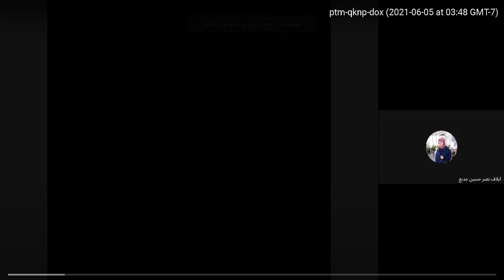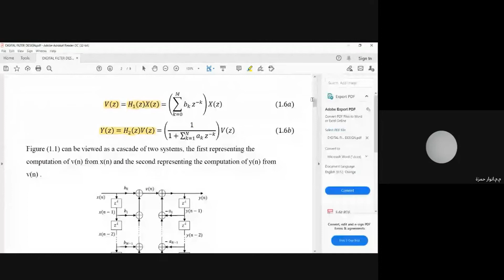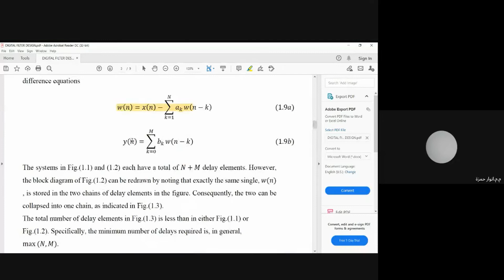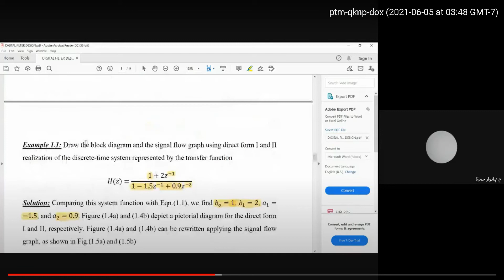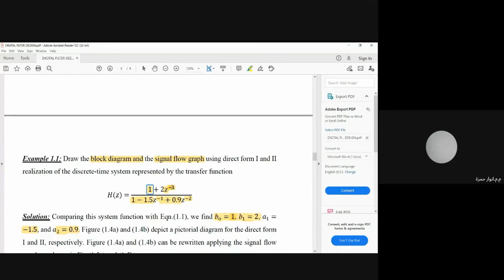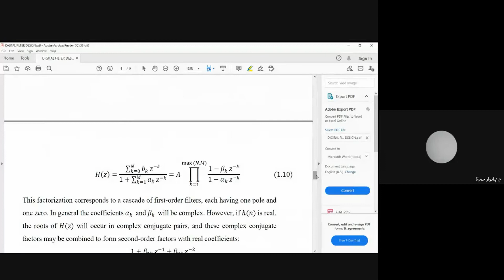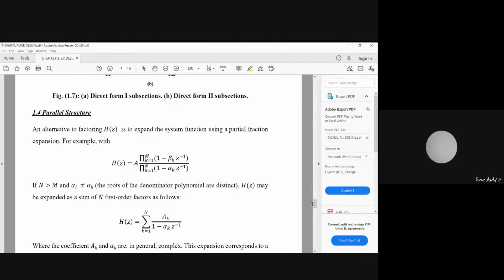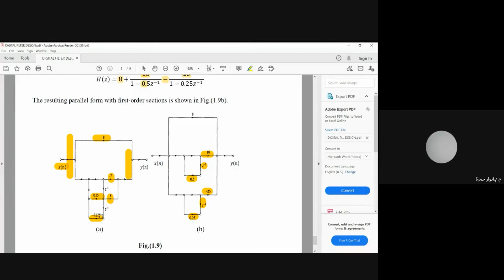Digital Signal Processing (( ك 2 ) / ( 6 ))